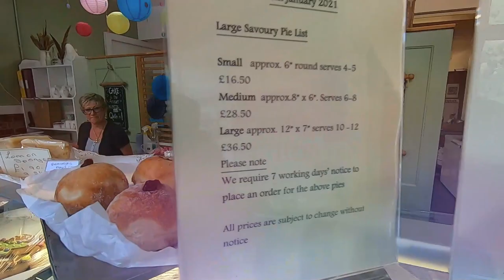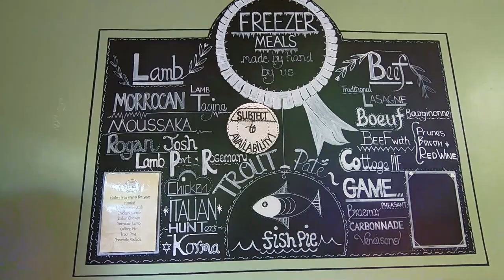Vlog Of My First Few Hours Down In Dulverton Somerset BEST PIES IN SOMERSET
A short Vlog on my trip down to Dulverton.. I get as far as the bakery ! WOW Gurt Lush they is. The Exclusive Cake Company NOT to be missed if your in the there area. Check them out on Facebook.
Special Thanks to Sean for the invite buddy. The Master Craftsman of Exmoor blades

This is the software I use to make the videos Try filmora x for FREE 👍
For All Your Off Grid Power
Feel free to Join Facebook Group "Metal Detecting Videos"